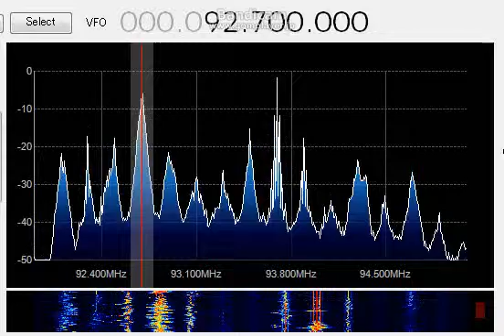92.7 MHz 台南之声広播電台 / May 11, 2014 1000 UTC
台南